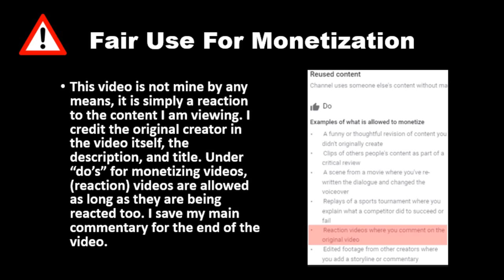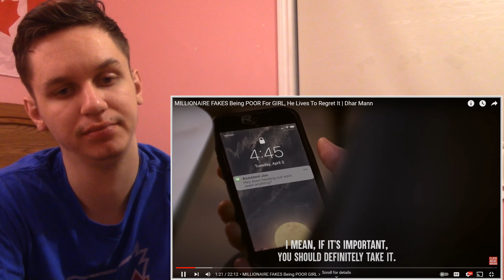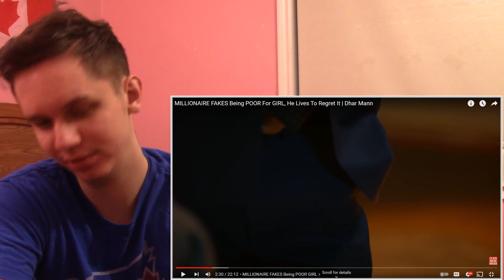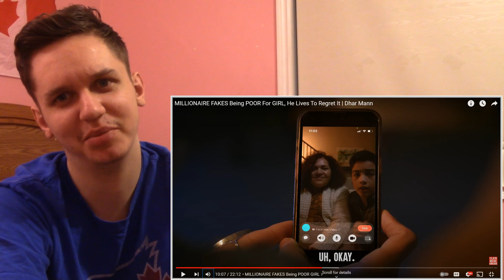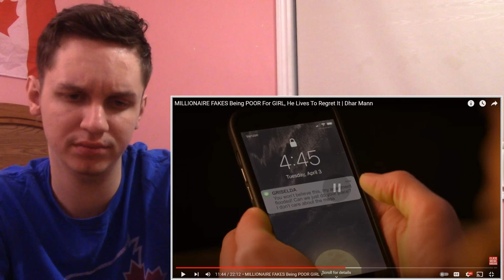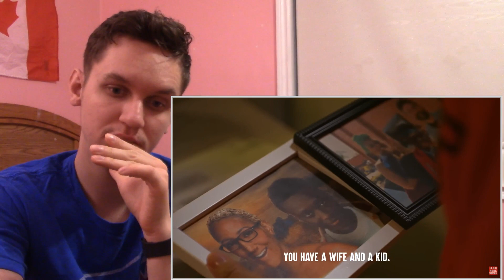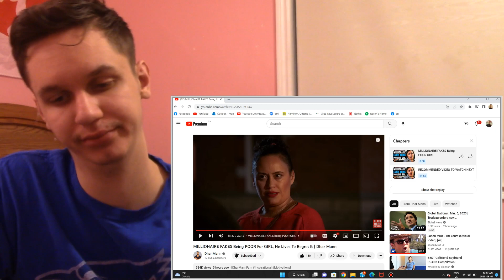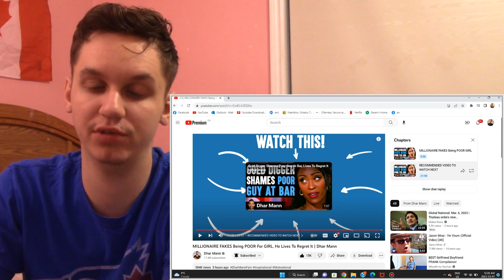DON'T LIE ABOUT WHO YOU ARE!!! Reacting to Millionaire Fakes Being Poor For Girl, Dhar Mann!